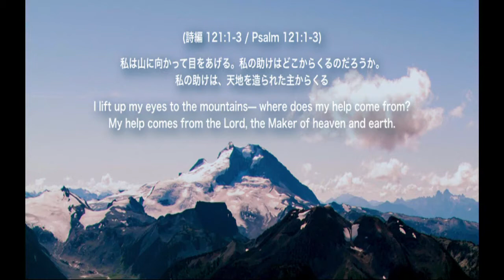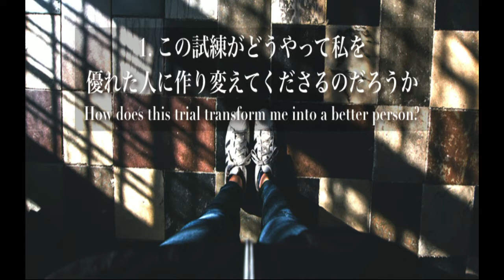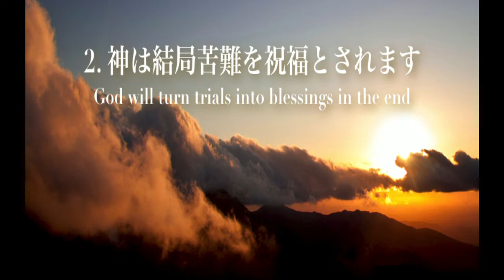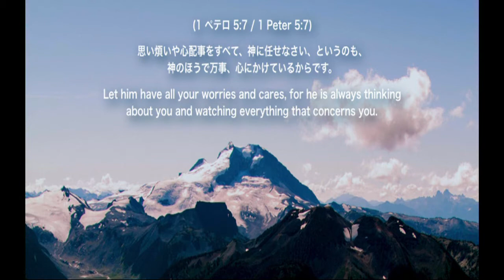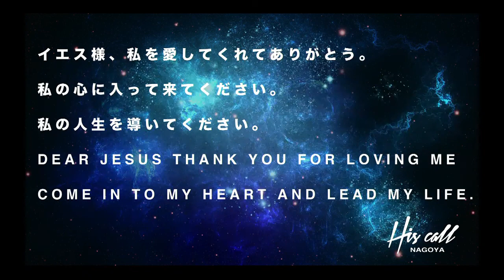困難の中にある恵 Grace found in Trials Ps Yumi Hosoe 細江由美先生 September16 2018